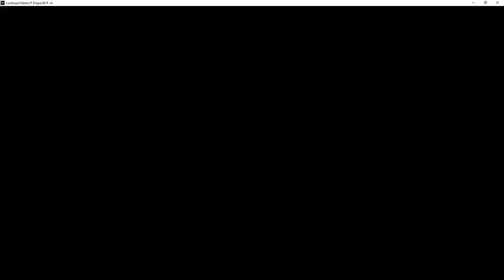P3d 4.5 Piper Seminole KEKA Murray Field KFOT Rohnerville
This is in Northern California at Eureka area and it's only a short hop
they will normally do with a car as I suppose. But it's nice to fly in the sim.
Nice scenery and landscape.